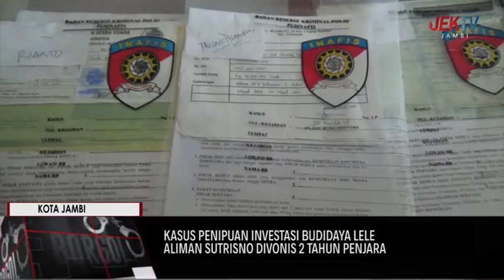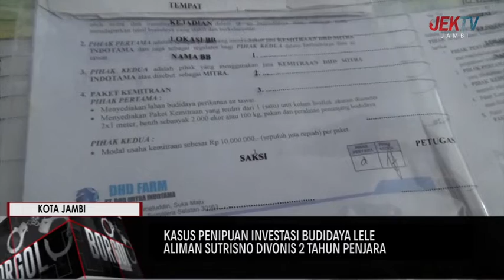ALIMAN SUTRISNO DIVONIS 2 TAHUN PENJARA